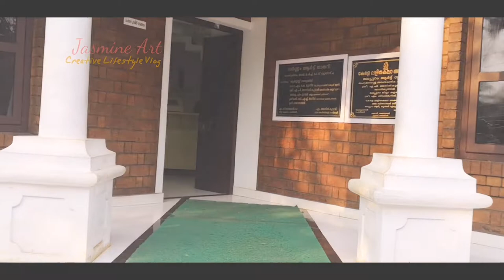Painting Exhibition by Varakkoottam at Malappuram art gallery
VARAKKOOTTAM Artist Commune conducted a painting exhibition of Carakkoottam members. Here is glimpse of that.. Hope you enjoy..